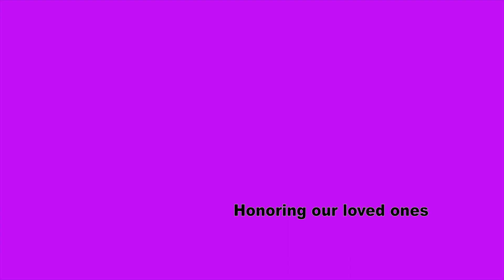Internetional Overdose Awareness Day 2020